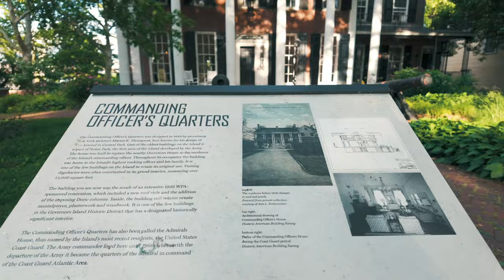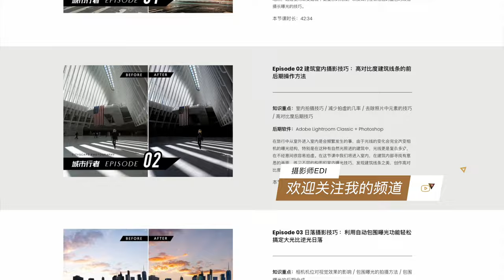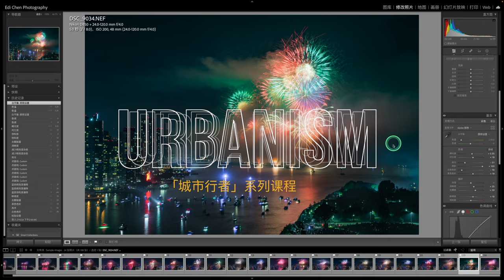【追光笔记】上岛千万记得别带假发，别穿裙子，距离曼哈顿下城区仅5分钟的室外桃源 - 总督岛Governors Island｜纽约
本期视频中使用的设备：
拍照设备：